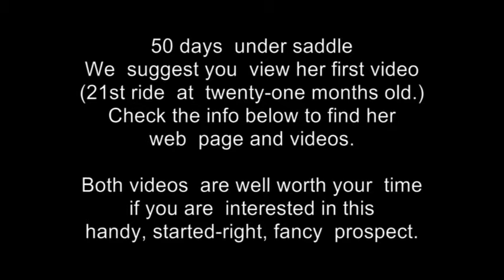Video #2 of 2, SSAP Heart Of Gold, 2010 APHA Buckskin Filly [SOLD]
This horse has sold, please few our other sale prospects

April 16 UPDATE ... AND THIS NEW VIDEO.
Stacey has been working towards a solid foundation on this mare in and out of the arena. She has steadily and consistently been moving forward -- she wants to ride and please. We suggest you view both videos of this fancy buckskin prospect. At not yet 2 yrs of age you'll be impressed with how she shows. Stacey and Kasper will be at Cowtown on Thursday from approx 4 to 7: 00, helping prepare our bulls for the sale. She sells immediately following the last bull on Friday, April 20, 2012.

~ Absentee/proxy bidding welcomed -- view details on her web page

PREVIOUS VIDEO is of 21st ride (first 30 days) at twenty-one months old. She is 14.2+ HH (rider is 6' 4").

2010 Buckskin Filly
SSAP HEART OF GOLD
APHA # 988,579

Kasper is a nice travelling little horse who is eager to learn and please. The little bit of riding she has had outside, she is very relaxed and comfortable. She feels very free and athletic and has the potential to be a great horse in whatever discipline you choose to ride her. Should mature 15.2HH. She is also National Reining Horse Association Futurity/Derby nominated and APHA registered # 988,579.

Kasper is out of a mare which is full sister to the High Seller at the Lloydminister Ranch Horse Competition/Sale. Sire is an up and coming producer with only a handful of his foals of riding age. She will have 60 days with Stacey Mumby by sale day.

to view photos, pedigree and further information about this nice filly and several others we have for sale.